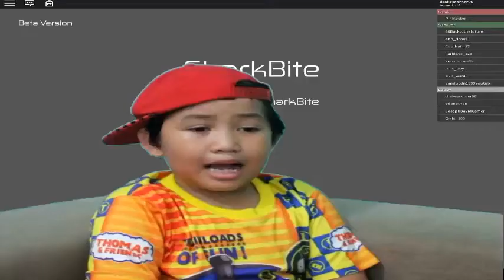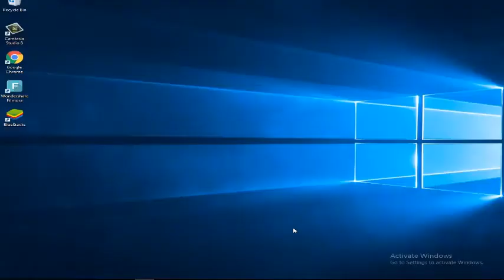ROBLOX: Shark Games l SharkBite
This is one of the best Shark Games In Roblox - The Roblox SharkBite either become the shark or join your friends in a battle of survival against the boat eating shark. Use your weapon to fight off the shark or avoid it all cost! At the end of each round use your shark teeth to buy more exciting items!

Latest updates:
- New Atlantis event
- New lobby theme
- New button to kick other players out driver seat
- [Touch screens] Much improved shark controls
- [Xbox] Much improved shark controls
- [Xbox] Pirate boat fix
- Full Spanish translations!

If you'd like to see more Roblox videos like Life in Paradise, Escape the Evil Obby, or even crazy adventures like having a baby in Roblox, Work at a Pizza Place, Guess The Emoji, Phantom Forces, Roblox High School, Yandere Life, Save DanTDM, Apocalypse Rising, Life in Paradise, or stopping online dating in Roblox, be sure to click subscribe! :D